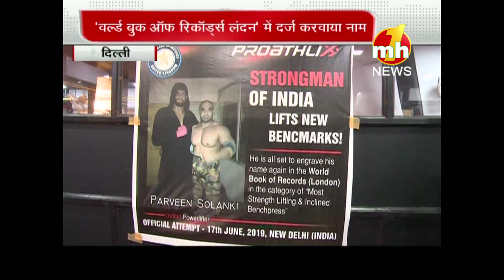पावर लिफ्टर प्रवीन सोलंकी ने इनक्लाइन बेंच प्रेस में बनाया वर्ल्ड रिकॉर्ड